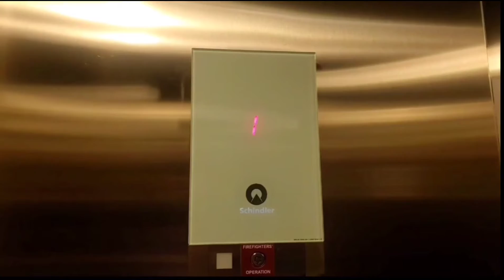Take off and landing at the same time @ DFW + FIRST TIME LAPSE!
Yes first time lapse